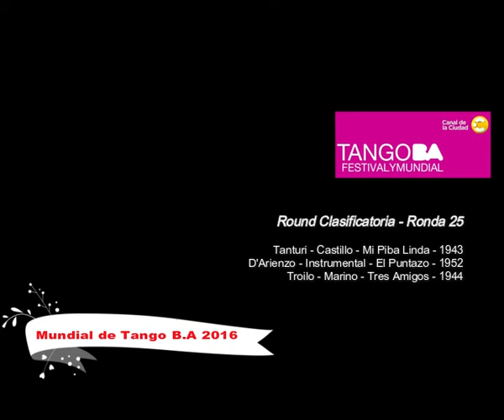Mundial de Tango Buenos Aires 2016 - Clasificatoria - Ronda 25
Round Clasificatoria - Ronda 25

Tanturi - Castillo - Mi Piba Linda - 1943
D'Arienzo - Instrumental - El Puntazo - 1952
Troilo - Marino - Tres Amigos - 1944

"Source from AiresDeMilonga channels, Many thank you , big hug !

You can download excel database .